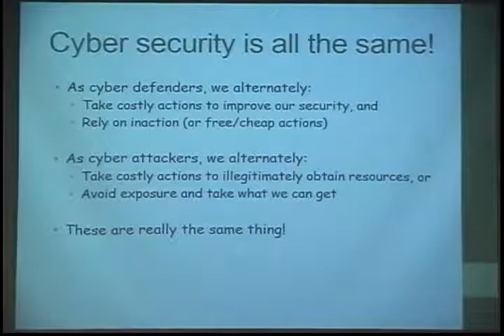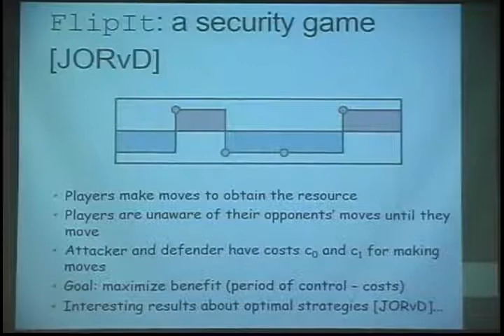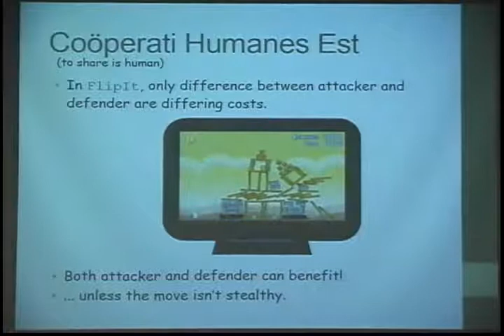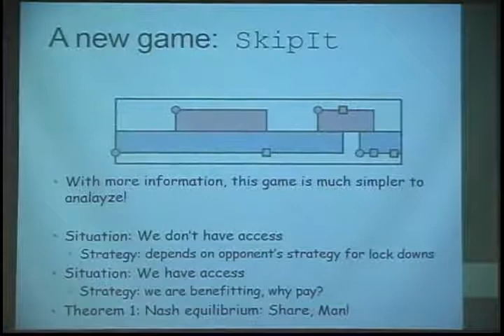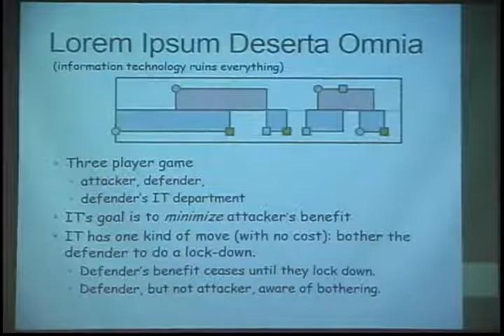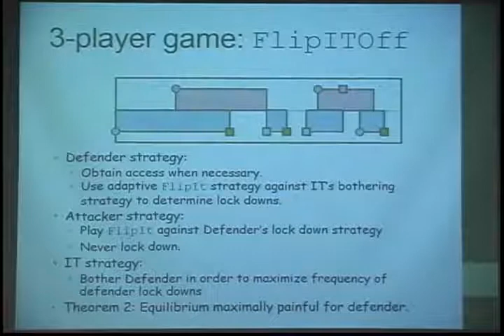Illegitimi Non Irritatum (aut Lorem Ipsum Deserti Omnium)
Crypto 2011 Rump session presentation for Moses Liskov and Orr Dunkelman, talk given by Moses Liskov